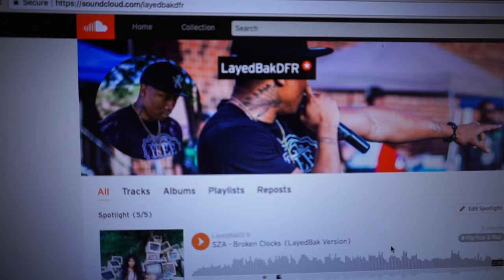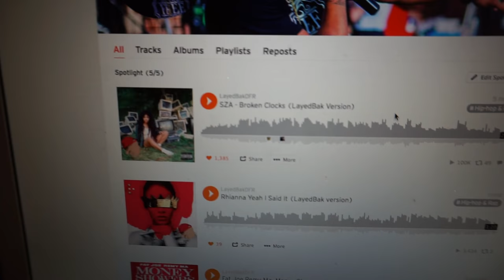How my song hit 100k plays on SoundCloud!! (Vlog)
Social Media-

Periscope-@LayedBakDFR